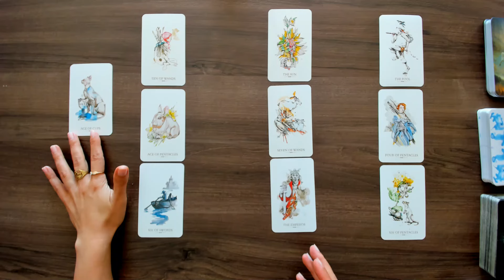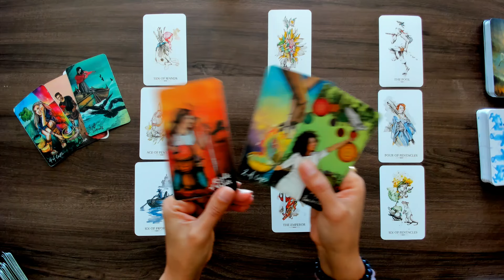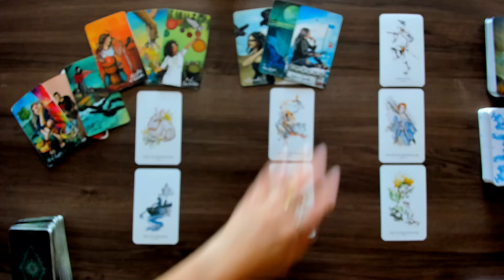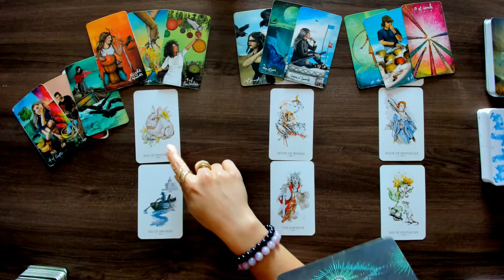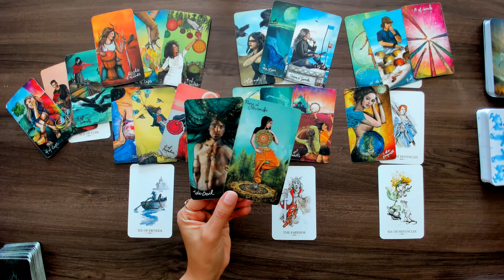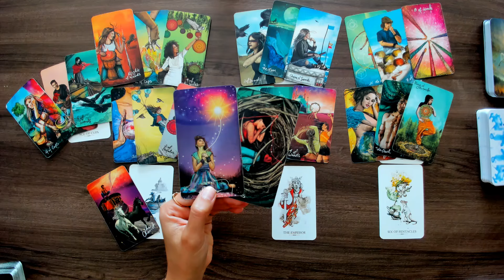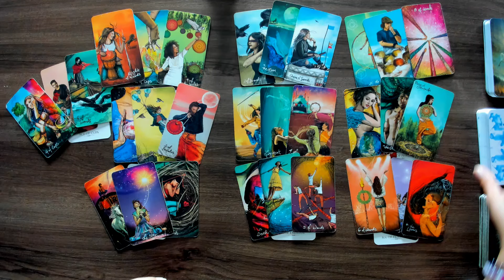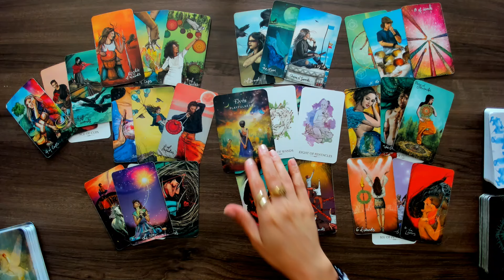Taurus | Well, this is unexpected… but you’ll LOVE how it plays out | June 15-30 Tarot Reading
DO NOT SEND MONEY FOR A PERSONAL READING TO THIS LINK!